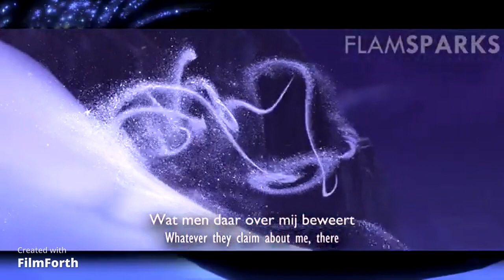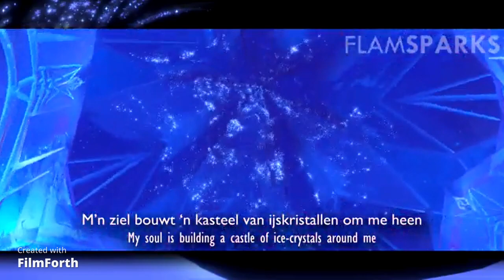Dutch al cover let it go Lila